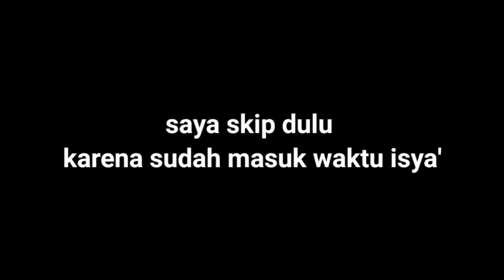PENDAFTARAN HARI PERTAMA ADA YANG BIKIN MEWEK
yuk kita lihat suasana pendaftaran pondok pesantren sekaligus kita ngobrol dengan santri baru.